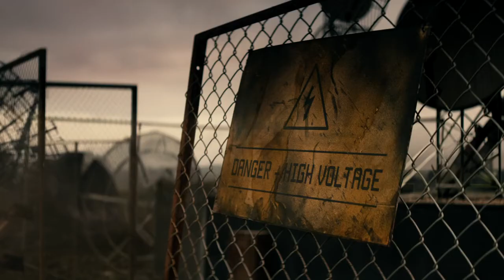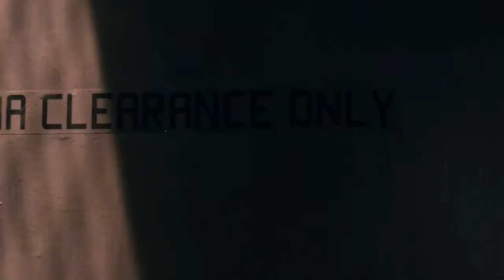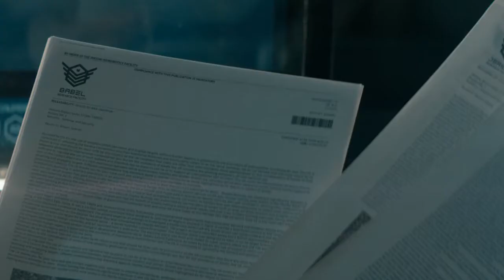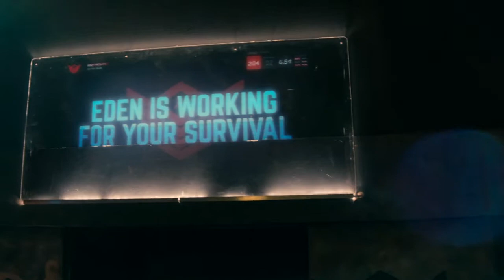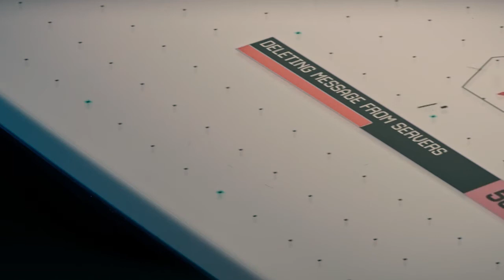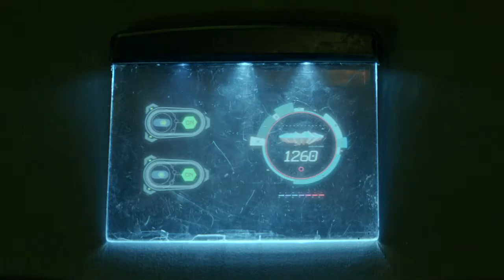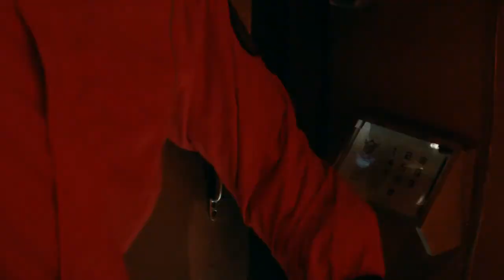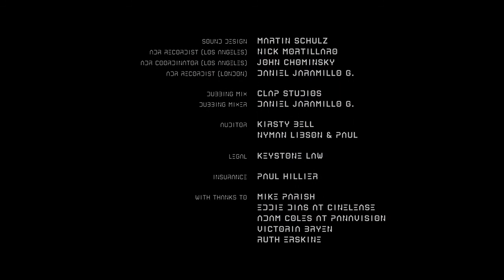Genesis 2018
Directors: Freddie Hutton-Mills, Bart Ruspoli
Writers: Freddie Hutton-Mills, Bart Ruspoli
Stars: Olivia Grant, Chiké Okonkwo, John Hannah
Summaries: 'Genesis' is the third feature from British writing and directing duo Bart Ruspoli & Freddie Hutton-Mills. The first in a sci-fi trilogy, 'Genesis' explores the nature of free will and what it means to be human, against a post apocalyptic backdrop where the remnants of mankind attempt to create A.I. to save them from extinction. The film stars John Hannah (The Mummy trilogy, Marvel's Agents of S.H.I.E.L.D), Olivia Grant (Stardust, Indian Summers), Warren Brown (Strike Back, Luther) and Chike Okonkwo (The Birth of a Nation, Being Mary Jane).

In a post-apocalyptic society, living underground as protection from pollution, the main concern is getting enough food and finding other survivors. A pollution-resistant android with A.I. is developed to help obtain this.